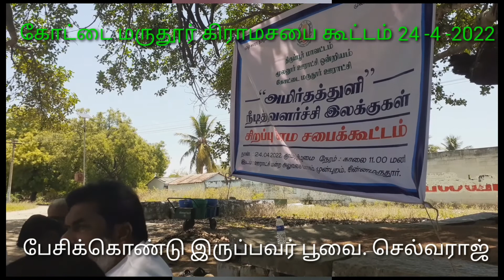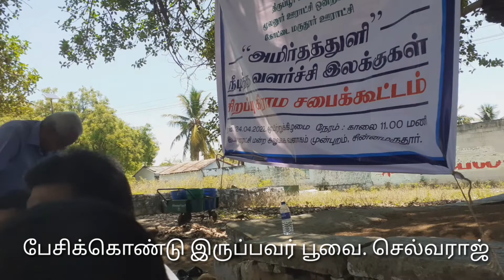கிராம சபை கூட்டம்